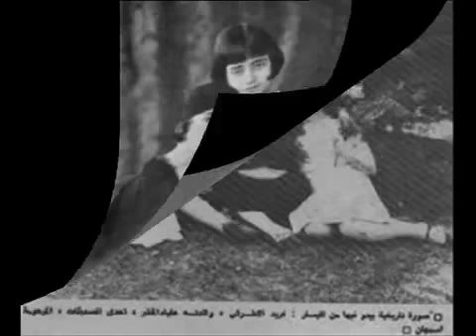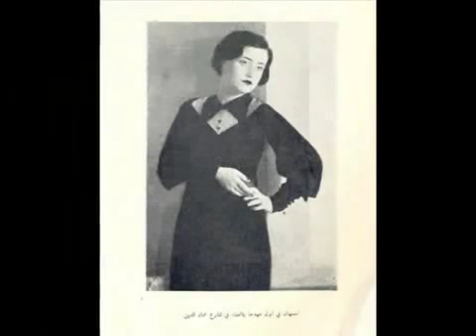فى ذكرى الاميره اسمهان السبعين عام مضت على وفاتها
منتديات الموسيقار فريد الاطرش
تنسيق وتنزيل منى واصف
14/7/1944